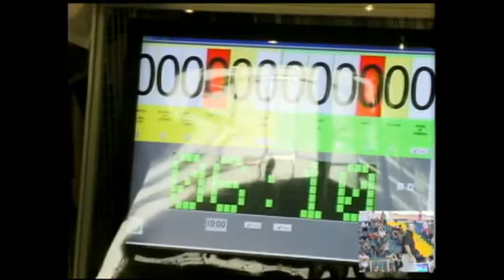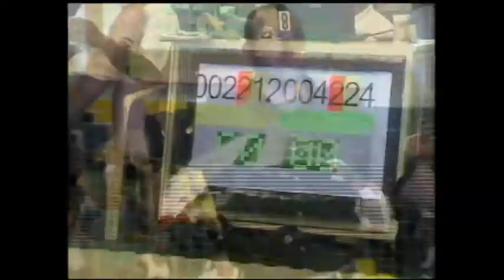Jadyson Costa (Barbosa JJ) vs Sergio Antonini (Competition)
Copa Aberta de Jiu-Jitsu sem kimono faixa preta até 85 Kg. 2010. (São Paulo)